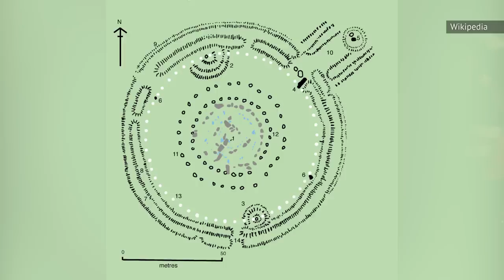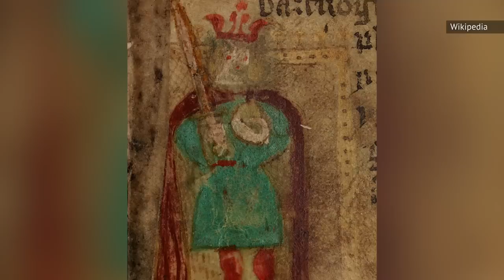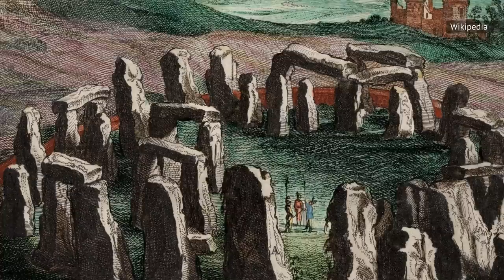Stonehenge Theory Confirms What We Suspected All Along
Stonehenge has been conspicuously present on the Salisbury Plain in Wiltshire, England for all of recorded human history, and that's all we really know for sure. Of course, lack of an authoritative account of the history of Stonehenge hasn't stopped researchers from making educated guesses about how this heavy henge came to be assembled, as well as why and by whom.

These theories run the gamut. Perhaps it was constructed by Druids or aliens! Perhaps it served some vague ceremonial purpose. Maybe it was a graveyard. We'll cover all the likely explanations, and some unlikely ones as well. This Stonehenge theory confirms what we suspected all along.

The history of Stonehenge | 0:00
Some odd theories | 1:38
Scientific speculation | 2:47
The new research | 3:47
Criticism of the theory | 4:53